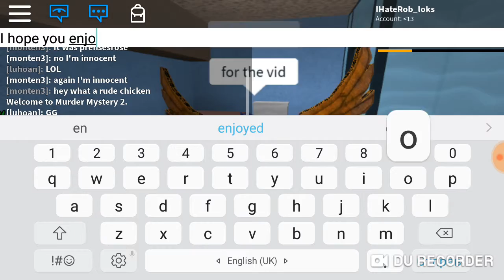Official music video (Roblox vevo)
This is my Music Video I hope you liked it!